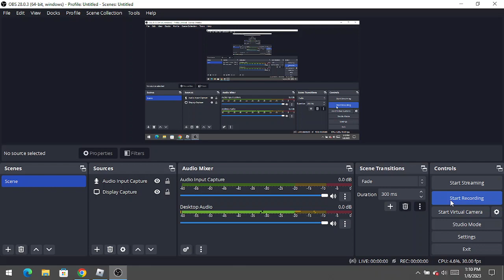Undertale Judgement Day UV Ink Showcase